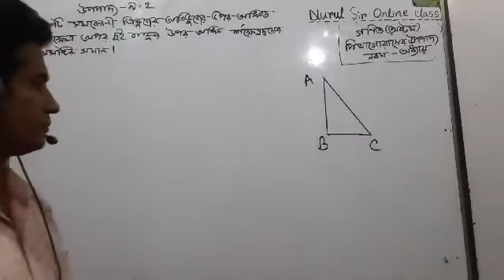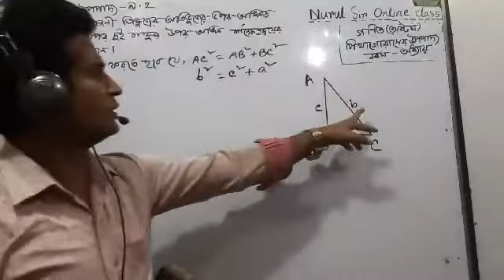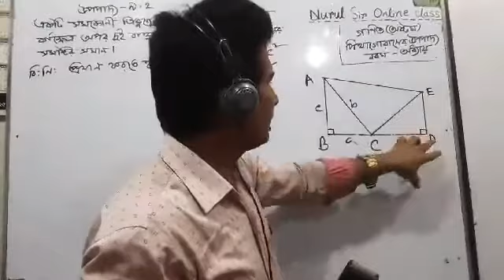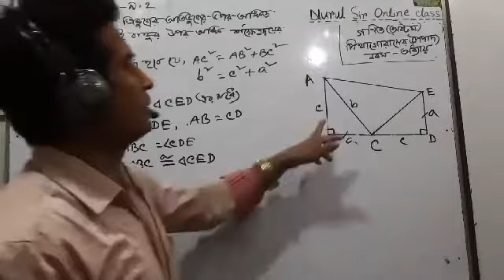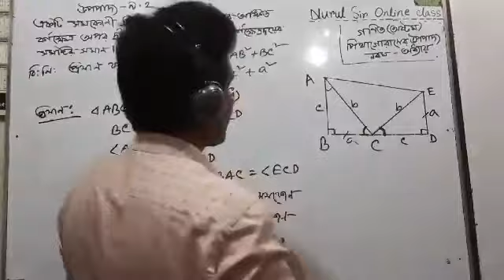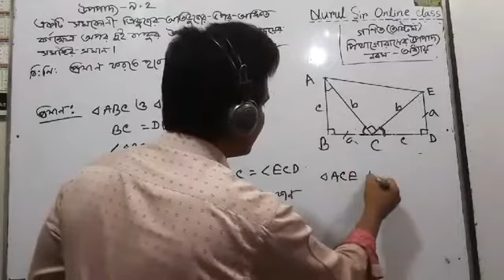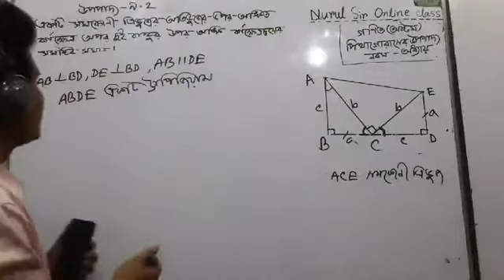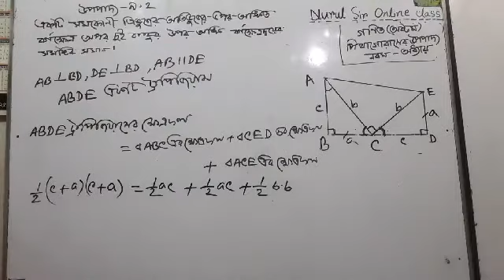গণিত (অষ্টম) :পিথাগোরাসের উপপাদ্য, পিথাগোরাসের উপপাদ্যের প্রমাণ ।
গণিত (অষ্টম)পিথাগোরাসের উপপাদ্যের প্রমাণ (৯.২)